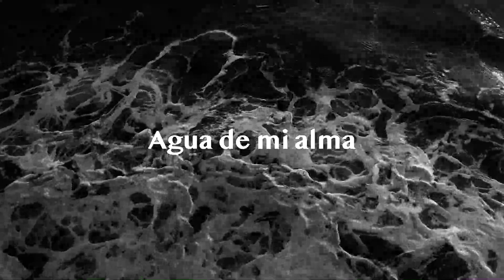Agua de mi alma -México dentro del Canvas Competencia | Black Canvas FCC 2023